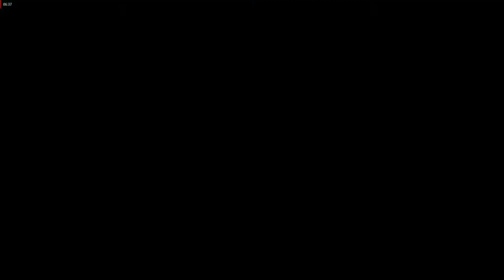Assassin's Creed Revelations Gameplay Part 5 - Sofia Sartor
Ezio clears the area and meets the assassin in the hay stack. Ezio looks around and finds clues and the traitor arrives. Then Ezio and the assassin chases the traitor assassin but he gets away. More of those templar guards comes and attacks them. After that Ezio goes the den and meets Yusuf. Yusuf teaches him how to craft a bomb. Yusuf tells Ezio to meet Piri Reis about the old Polo Trading post. So Ezio heads there. Ezio gets and asks about the trading post and the about the bombs. Ezio heads to the trading and meets Sofia Sartor. Ezio finds a secret entrance which leads to cave.